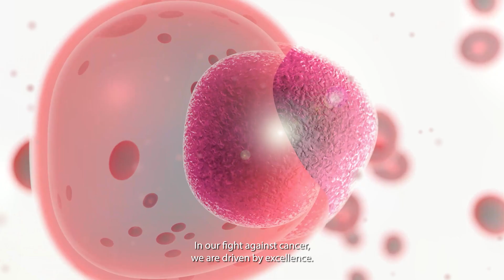Cancer research at the highest level - The iFIT Cluster of Excellence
Over 47 million euros in funding. Over 180 researchers. 3 unique research areas. With one overarching goal:

🎯 To improve the quality of life of cancer patients through excellent cancerresearch.

🔬 This is the Cluster of Excellence "Image-Guided and Functionally Instructed Tumor Therapies" (iFIT - Cluster of Excellence) at Eberhard Karls University Tübingen.

👩‍🔬👨‍🔬 As the only oncological cluster of excellence in Germany, funded by the German Research Foundation (DFG), iFIT is concerned with developing new and innovative cancer therapies. To this end, its scientists work in a globally unique collaboration of three research areas.